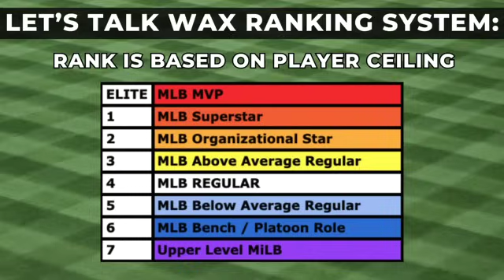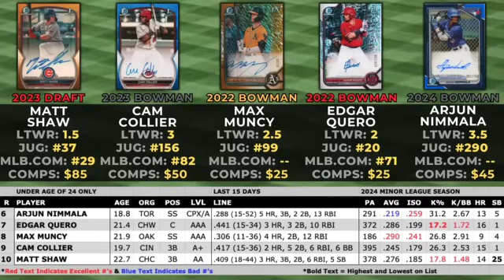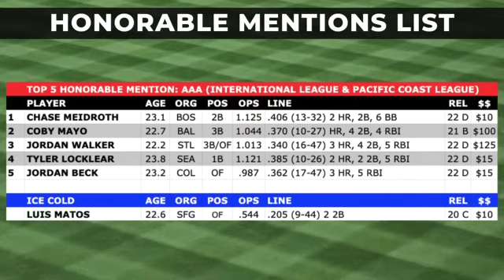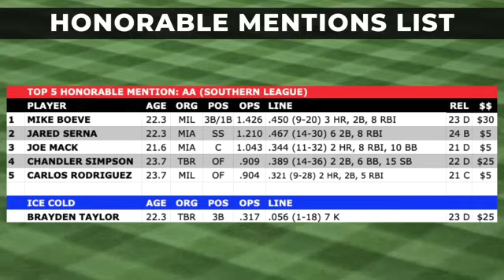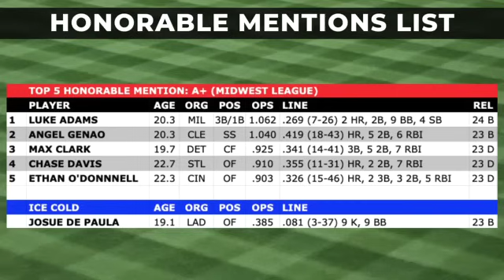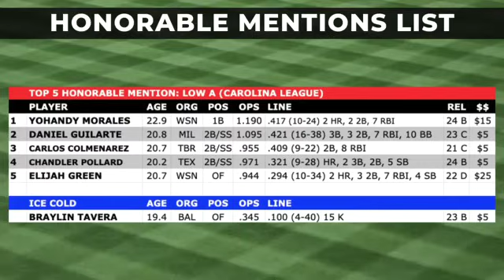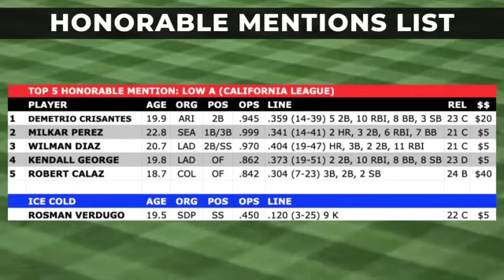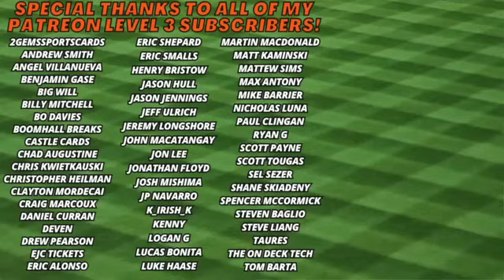2024 MLB Prospect Hot Sheet #7 | 50 Hottest MiLB Players | Bowman Baseball Cards | Top Prospects 🔥📈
Here are the hottest 50 MLB prospects from the last 15 days!

JUGGERNAUT RANKING SYSTEM:
My Juggernaut Ranking system ranks every prospect that played in the MiLB in 2023 based on Age/Level, wOBA, SB/PA, WRC+, K% and SwStr%.  You can also view the exact formula I use to score each prospect as well.  This ranking is based on offensive stats only and there are two filters: 1. Players under the age of 24 & 2. Players with 150+ MiLB PA’s.

LET’S TALK WAX RANKING SYSTEM
My LTW ranking system is more subjective and based on my personal ceiling for each player.
ELITE - MLB MVP
1 - MLB Superstar
2 - MLB Organizational Star
3 - MLB Above Average Regular
4 - MLB Regular
5 - MLB Below Average Regular
6 - MLB Bench / Platoon Role
7 - Upper Level MiLB